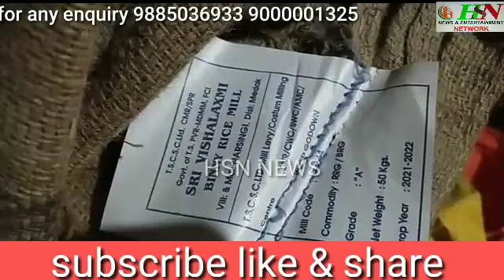Mailer devpally Police Station Hudud me Pds rice ka karobar zoro shor say chal raha hai...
Mailar devpally Police Station Hudud me Pds rice ka karobar zoro shor say chal raha hai...

Masom bacho ko ghar ghar bejakar Kam dam me mota chawal awaam say khared kar degar state me lejakar black market me bhejne wale salman naame shaks k go down par police ne chapa markar kasir tehdat me mota chawal zapt karliya...sath me go down me rakhe Gyaho k bags kobi zapt karliya...

Salman k upar Hyderabad aur cyberabad k ilaqe me pds rice k kai cases bi book hovi hai...

Fhir bi is shaks ko police say kisi kisam ka daar nahi hai..

Vo apna karobar apne kuch sathiyo k sath milkar karta hai.

Cyberabad Police commisnior stephen ravindra ko chahiye k Mailardev Pally aur Rajendra Nagar.attapur ps limits me pds ka karobar karne walopar sakt karvaye kare...